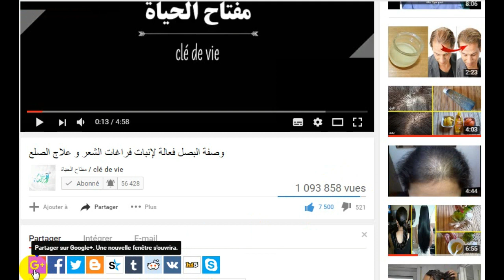تخسيس البطن وازالة الكرش في 3 أيام تذوب دهون البطن نهائيا ستنزل منك كل الدهون المخزنة والمتحجرة